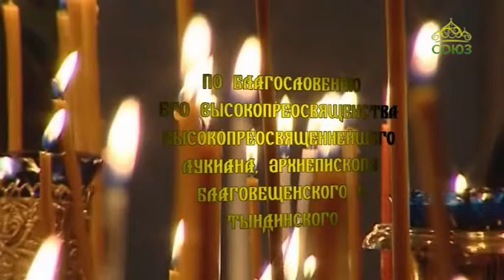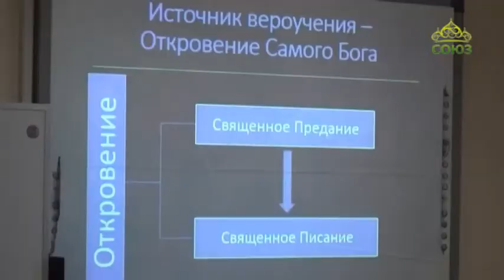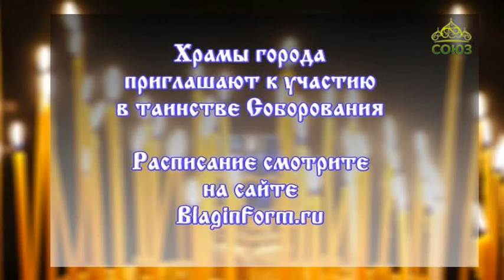Свет Православия (Благовещенск). Выпуск от 1 марта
Православная программа Благовещенской епархии.